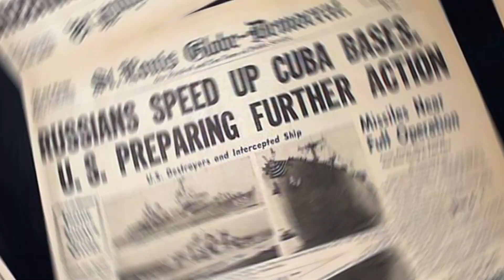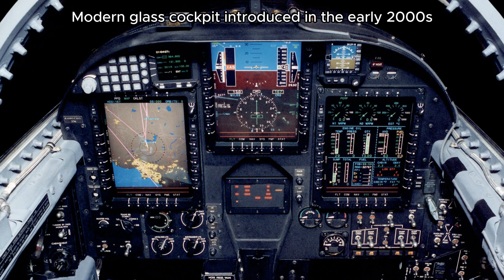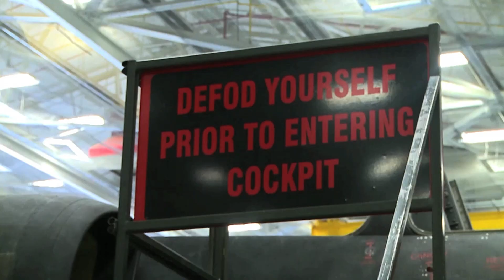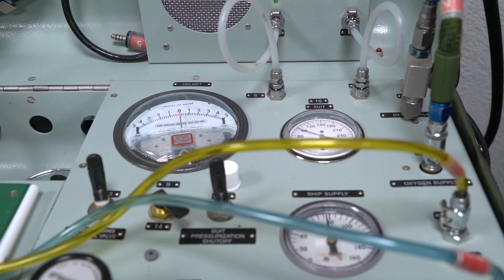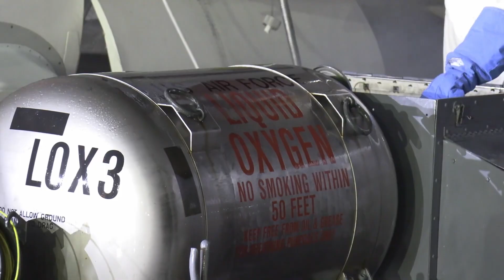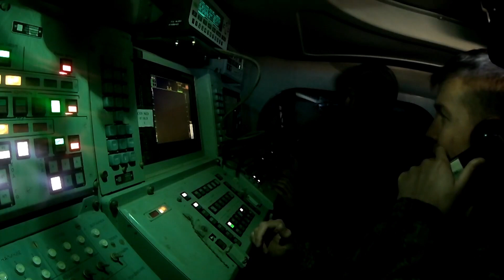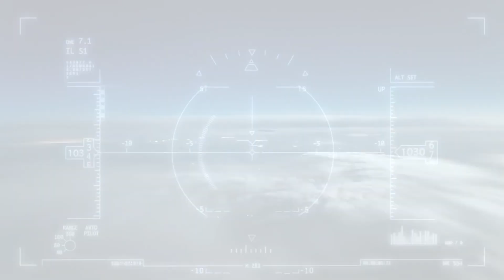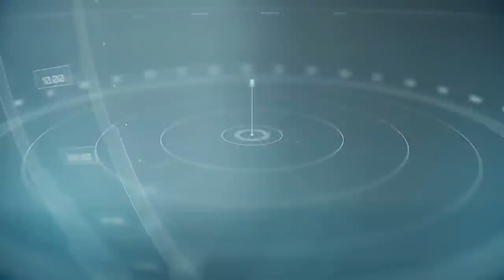A Snapshot in Time: The U-2 Spy Plane, Past, Present & Future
The U-2 'Dragon Lady' spy plane has just been nudged closer to retirement. This legendary aircraft, surviving countless attempts to ground it, might finally be hanging up its wings for good!

The U.S. Air Force is reshaping their whole arsenal to tackle the fierce battles of tomorrow head-on. And so what's next? What mystery aircraft will fill the shoes of the venerable U-2? Will it bring new tricks to the table, or leave some gaping holes in the defenses of the United States?

Join me as we explore the U-2's history, current use and the possibilities that lay ahead for this iconic aircraft.

Chapters:
00:00 U.S. Secretary of Defense Lloyd Austin did what??
00:48 The history of the U-2 (Skunk Works, Captain Francis Gary Powers and beyond)
05:14 Present day aircraft (TR-1, U-2R, U-2S)
06:52 The “few”
07:13 Ground crew (maintainers) at Beale Air Force Base 9th - Strategic Reconnaissance Wing
08:20 Pilot suit-up and the Life Support Technicians
10:00 Wingman pre-flight checks
10:54 Take-off and flight
12:15 Landing and the chase car!
13:00 Non-military use (NASA ER-2 High-Altitude Airborne Science Aircraft)
14:01 Young at heart
15:19 Long service leave
15:45 What comes next?
17:15 End of an era! (Northrop Grumman RQ-180 & The Advanced Battle Management System)

~Mike

Welcome to Air Land Marine! Subscribe to my channel for more captivating videos, insights and compelling stories from the world of civilian and military technology and all things, in the air, on the ground and in the wet stuff! :-)

L3Harris Technologies, Inc
NASA
Lockheed Martin
United States Air Force
United States Department of the Air Force
NATO Channel

Gary Powers after being shot down by RIA Novosti archive, image #35174 / Chernov / CC-BY-SA 3.0